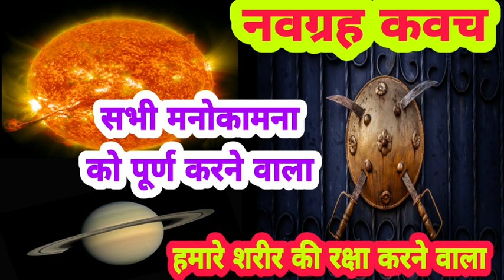नवग्रह कवच से सभी नवग्रह सही हो जाते हैं और मनोकामना को पूर्ण करते हैं || navgraha kavach || kt gyan